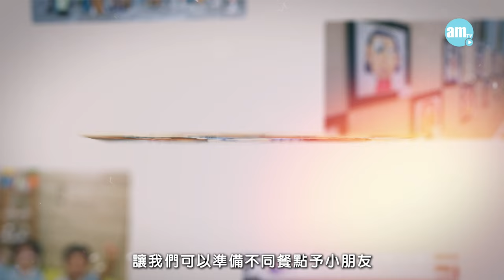香港學校｜禮賢會順天幼兒園 蒙特梭利課室/自家廚房/特設科探課 培養科學精神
禮賢會順天幼兒園創校40多年，近年加入科探活動訓練學生解難能力。學校鼓勵學生跳出課室學習，經常舉辦不同校外活動，帶學生上山下海感受香港的美麗。幼兒園同時注重學生飲食健康，屬少數幼稚園會自設廚房，每日新鮮為學生烹飪4餐，讓學生吃得健康。

bmgproductionmusic